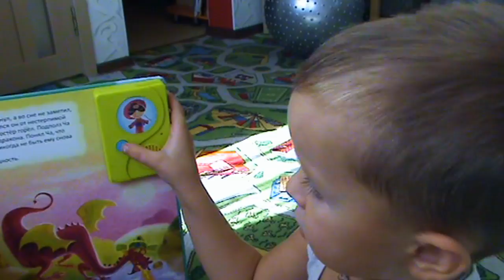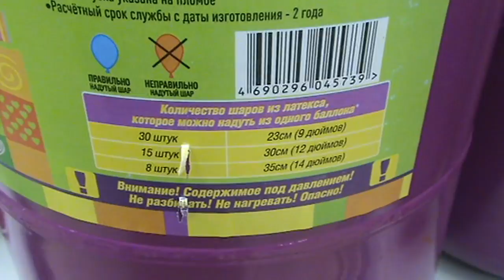✔ АРИША В ГОСТЯХ ✔СЕРЖУНИНО ИЗОБРЕТЕНИЕ ✔ ТЫКВА✔ДОМАШНИЕ КОНФЕТЫ ✔ 8 октября 2017♥